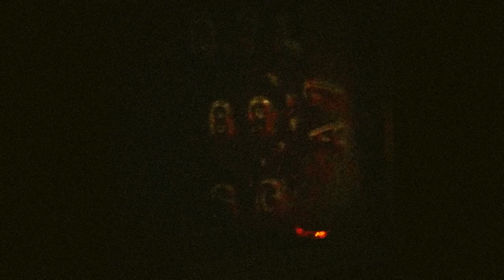Queen Of The 7 Hills - Grimoire(Demo EP) (Instrumental 2019)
Track listing:

1) Gnosis(Lord Is Upon Me)             00:00
2) Bloodlust                                         03:51
3) Engel                                                06:55
4) Fallen                                               10:58
5) Down Below                                    13:32

Hidden Track                                       17:01

Members/Personnel:

-Dean Cain : Bass,Keys,Digital Drums,Background
                        Vocals,Mixing,Mastering,Artwork
-Billy Vayne : Keys & Samples on Hidden Track

Composer/Songwriter: Dean Cain
Label: Self released,Digital Release (2019)
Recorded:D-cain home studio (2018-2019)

Sharing or use of this music must be first approved by the artist.